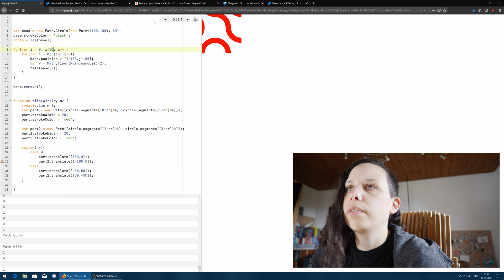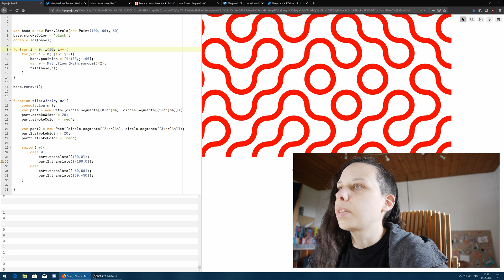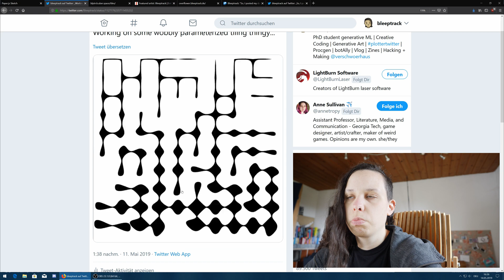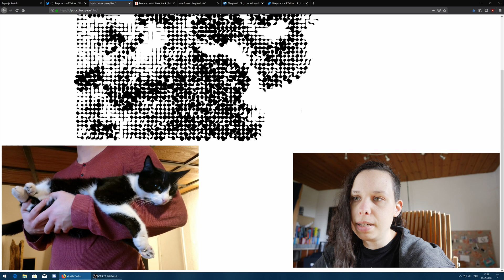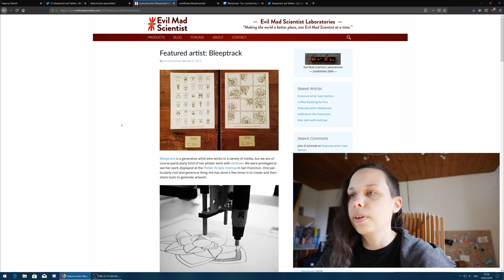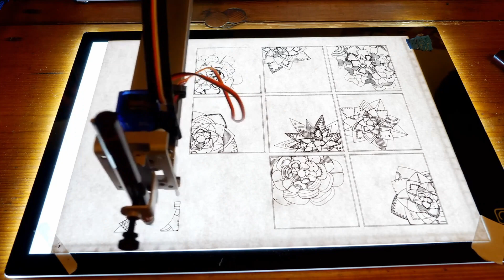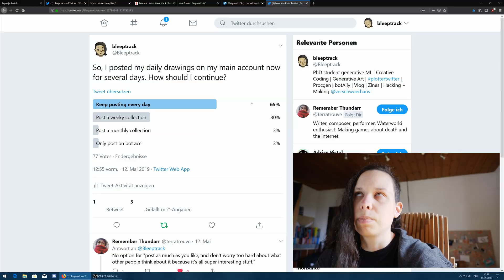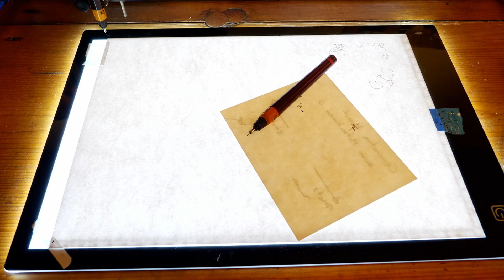CNC Fräse, Livestreams und Truchet Tiles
0:00 CNC Fräse
5:04 mehr Truchet Tiles
8:10 Featured bei Evil Mad Scientist
8:44 overflower neue Features
10:05 overflower plot livestream
10:51 Schnipsel und Umfragen